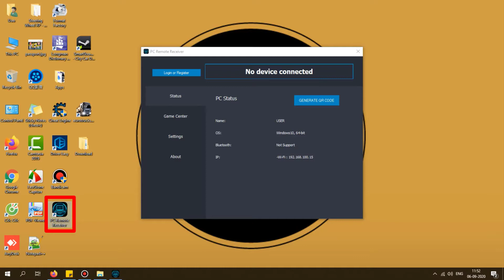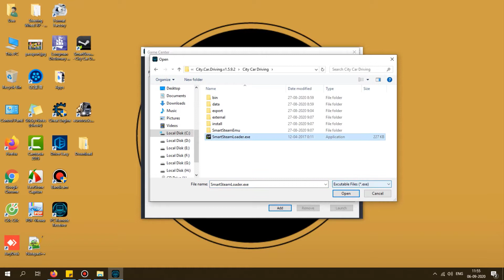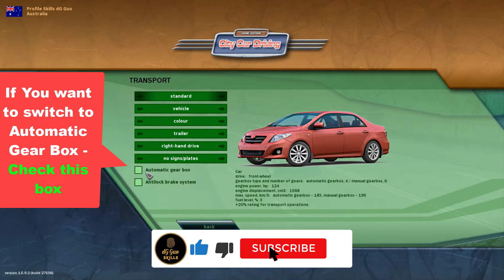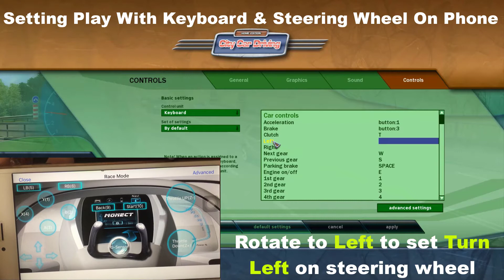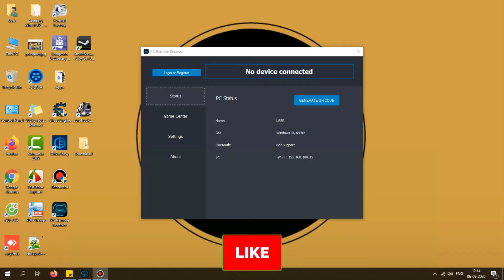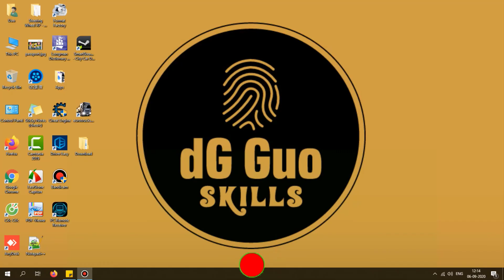🎮🎡 How to connect phone joystick to pc to play game - use as joystick controller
How to use phone as steering wheel for pc

How to Use Smartphone into a steering wheel to play game city car driving 3D
How to turn your iOS & Android phone into a steering wheel A - Z to play Euro Truck Simulator 2 | ETS2 | Monect review |
Easy To use your Android phone into a steering wheel! | Monect review | ETS2, Grid, etc
How to use phone as steering wheel to play car driving games on PC
How To Make A Steering Wheel On iOS Iphone And Android LG, SAMSUNG.

This is a guide about how to use your smartphone as steering wheel to play car driving or racing game on your PC From A - Z.
I will lead you how to set control keys on keyboard and steering wheel controller on iOS Iphone, Android Samsung, LG...
It will show you when you connect the steering wheel controller
On this video review, I reviewed a program called Monect which can turn your phone into a steering wheel used for games.

How To Mod Money | Mod Experience | Mod Australia Map | Choose Right Hand Drive Car | Mod Cars | Euro Truck Simulator 2

Thanks For Enjoying !